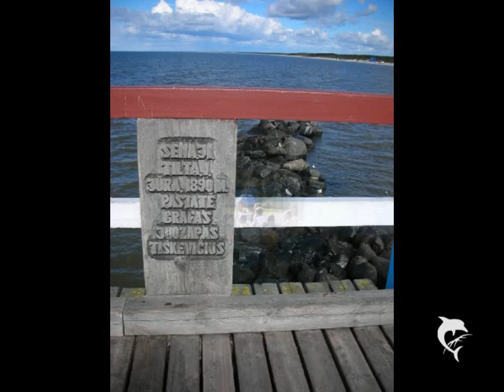Šventoji-Palanga 2010m.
credo77